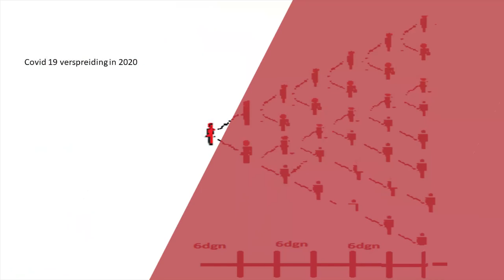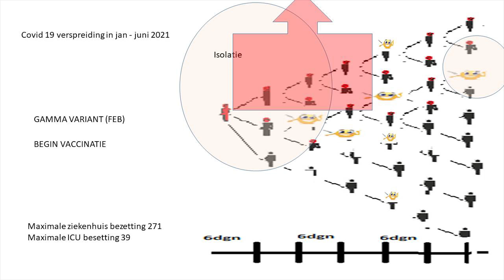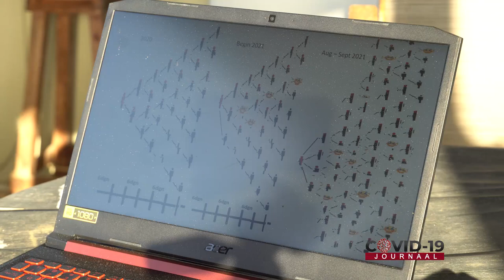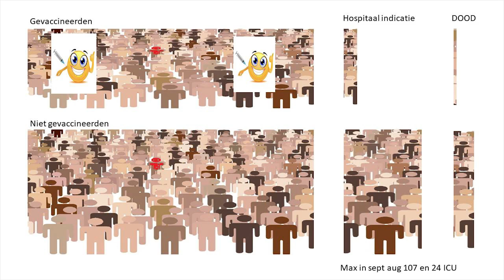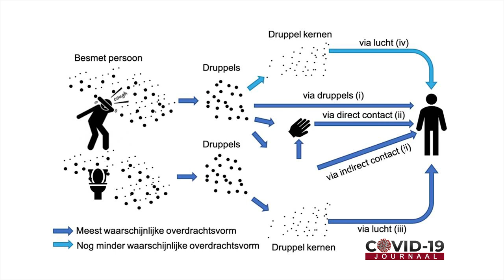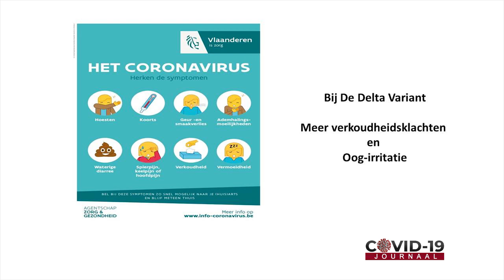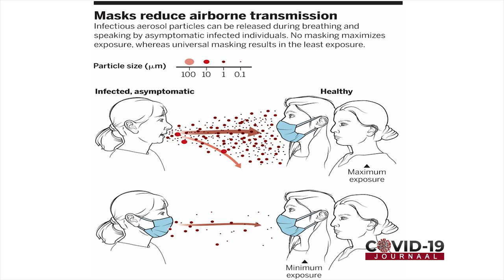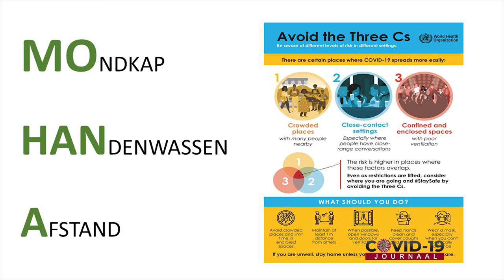COVID-19 JOURNAAL AFLEVERING 280, DD 27 SEPTEMBER 2021